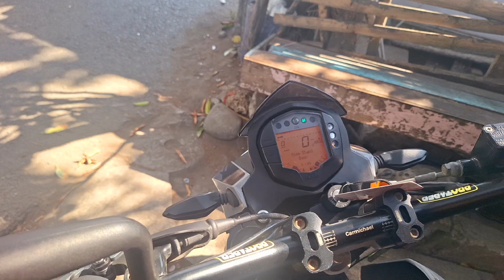duke ktm 200 ang nabili ko ngayon salamat talaga kay bosing grabe ang lakas ng ktm